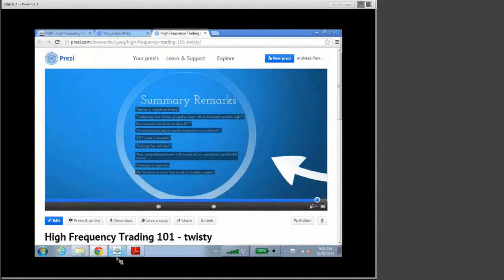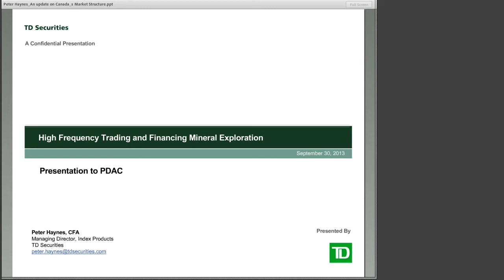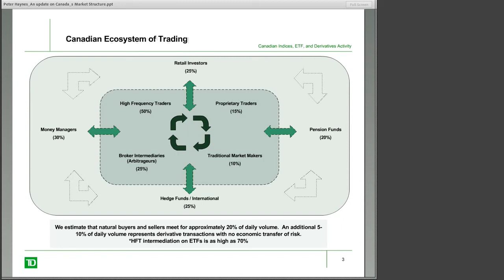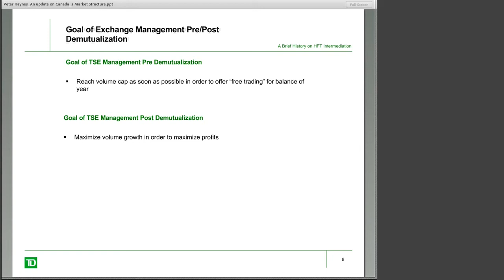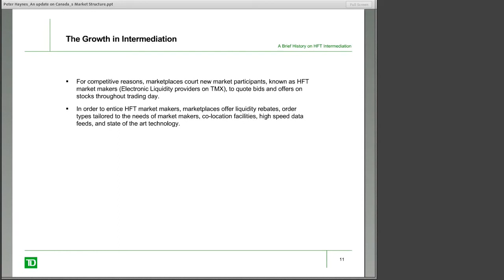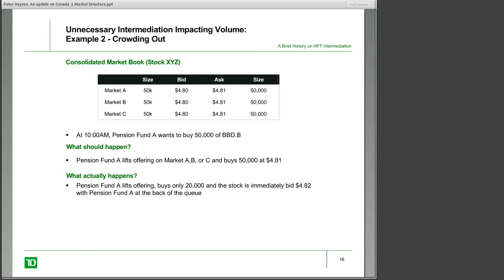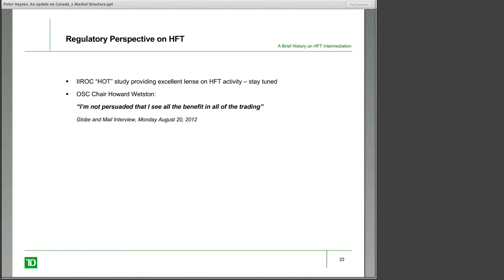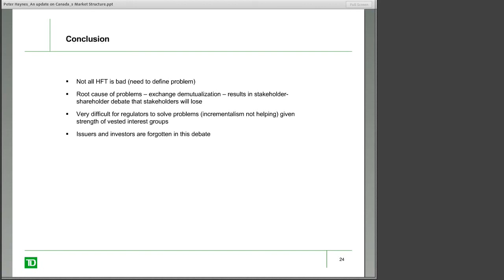PDAC HFT Event, Peter Haynes TD Securities